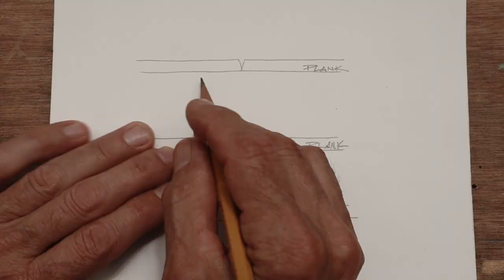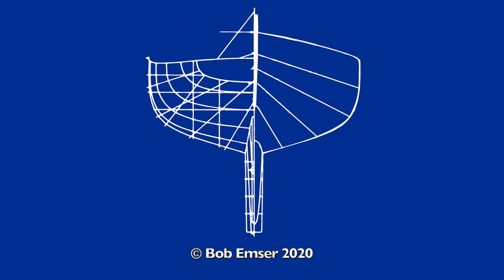Caulking a Small Wooden Boat, S2-E30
In this episode of The Art of Boat Building I caulk a small wooden boat, the Haven 12 1/2. The traditional method of using cotton as a seam caulk is explained and explored. In addition a discussion of shipwright tools need for the caulking process is presented. Bob Emser also tells about his trip to visit Acorn to Arabella and work on Arabella with Steve Denette.

    -Bob Emser-

Acorn to Arabella

Video equipment used:
Takstar SGC-598 (shotgun mic)
Saramonic Lavalier Mic